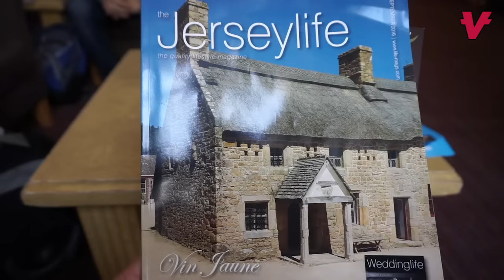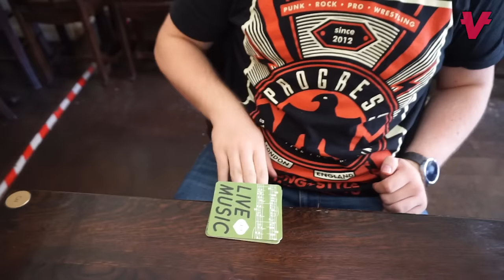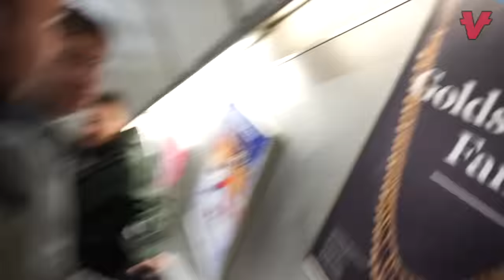Vttitude #45 - This was PROGRESS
To był PROGRESS. Relacja z naszego wyjazdu na największą galę federacji PROGRESS do Londynu. Tym razem w angielskiej stolicy zjawiliśmy się bez N!KO zatem było więcej piwa i mniej selfie. Cheers!

Muzyka: Huma-Huma "Whiskey"